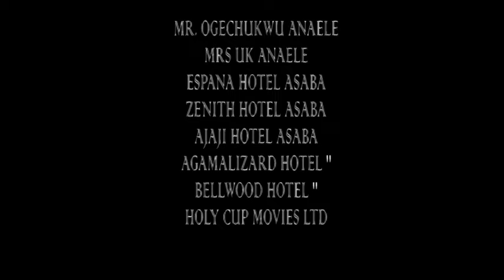RAGS TO MAFIA | DESTINY ETIKO | ZUBBY MICHEAL | THIS MOVIE IS A MUST WATCH | NEW MOVIE 2024